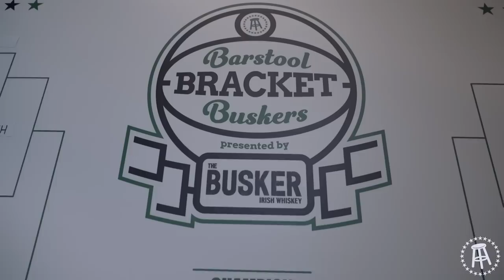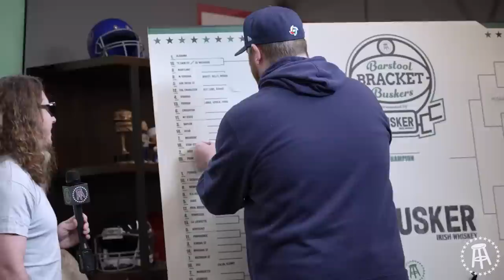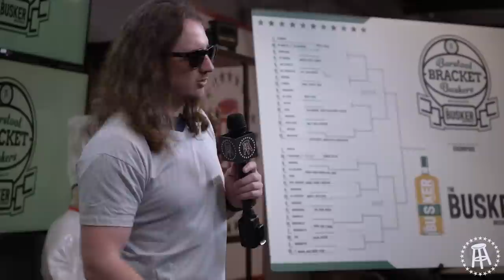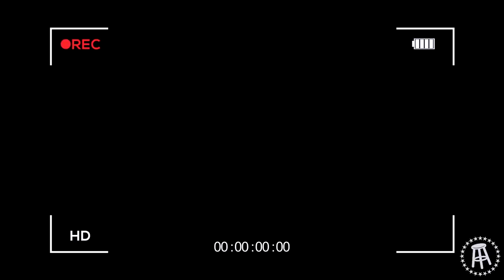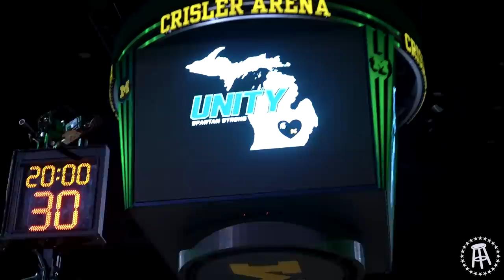Madness Takes Over Barstool Sports | Stool Scenes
Stool Scenes 398 - On this week's Stool Scenes, Dave Portnoy takes Barstool Sports back to where it all began Milton Massachusetts. The entire office becomes a frenzy as the madness begins, and is this the end of Pup Punk?